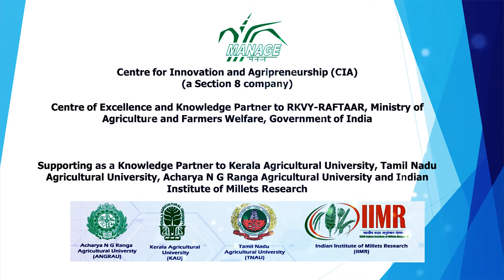RKVY-RAFTAAR - Startup Agri-Business Incubation Program at MANAGE, Hyderabad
Experiences by Mr. Madhu. K. M
, Narm Healthy Foods and Beverages Private Limited